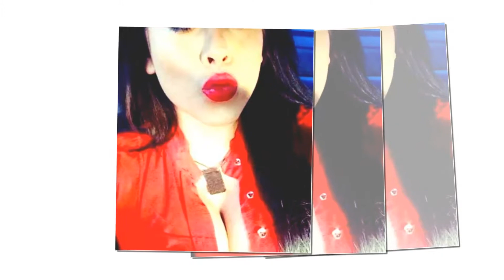►10 Most Sexiest Criminals In The World✓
No, they aren't really savage, nor are they plan hoodlums. You won't discover any Hannibal Lecters or Al Capones here. These offenders do, be that as it may, join two things we tend to like – wrongdoing and great looks.
Credit-